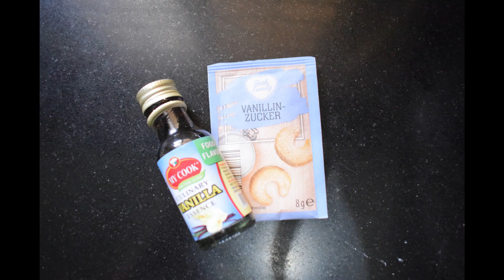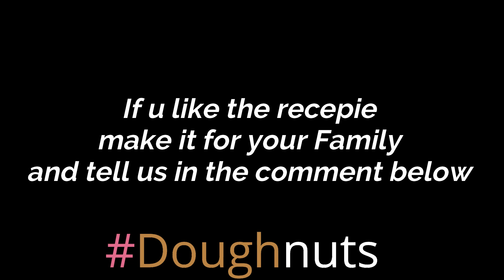No yeast cake Doughnuts Recipe || Easy Homemade Doughnuts Recipe | FARAH's CORNER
We cooked these Doughnuts today and we're happy that they
taste so good and soft.

Asalamualikum Everyone!
On This Channel we will give you different recepies, clothing, unboxing, many  different reviews on many things and many fun, art for kids also.
We hope you will enjoy our videos and stay with us.
Regard's.
FARAH's CORNER